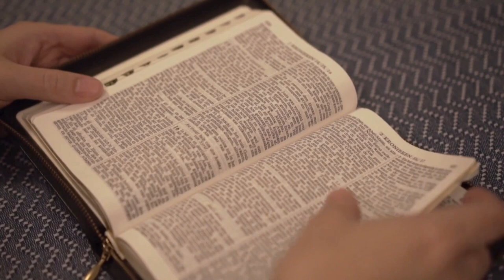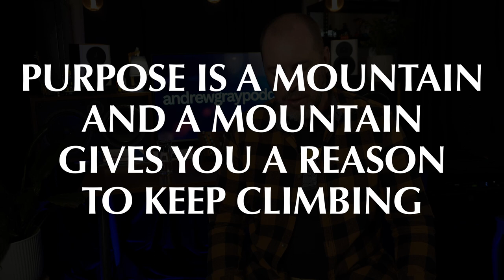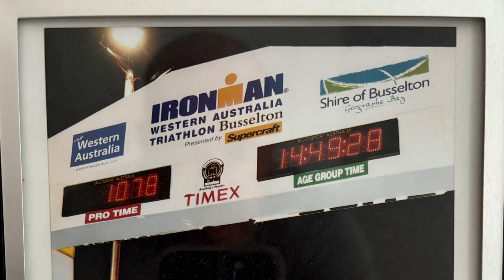Building Resilience: The Path To Becoming An Unstoppable Man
In this episode discover the keys to becoming a resilient man. Uncover the importance of knowing who you are and who you belong to on the path to becoming a stronger individual.

Timecodes:
0:00 Intro
2:30 Who Are You?
5:42 Whose Are You?
8:36 Why Are You Here?
11:43 Ironman